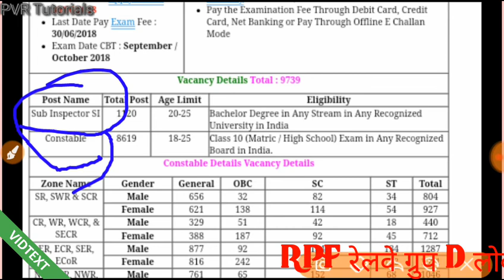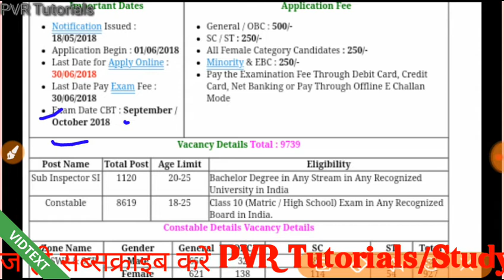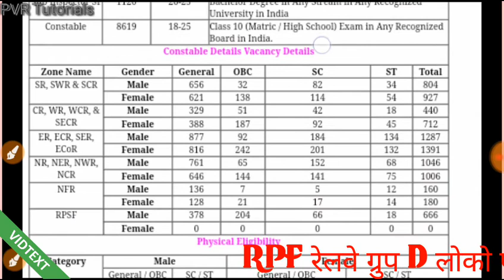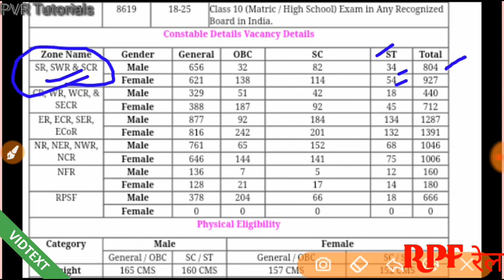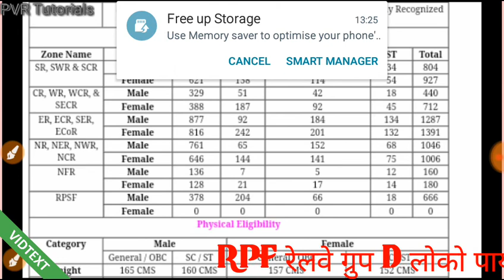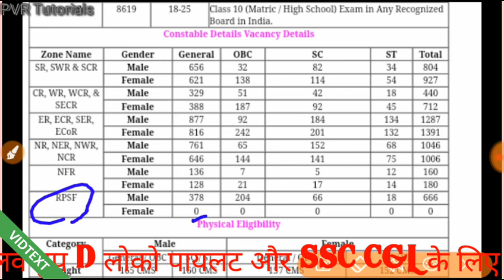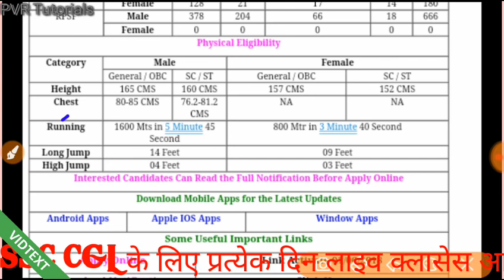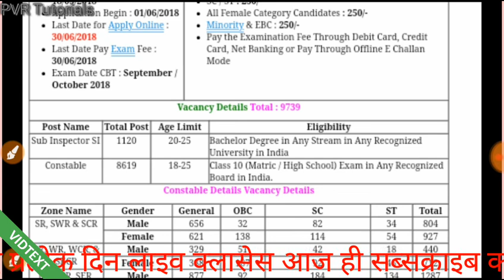RPF में 9739 वैकेंसी आज ही करें आवेदन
Any enquiries

SSC CGL, UP पुलिस, रेलवे ग्रुप D, लोको पायलट और RPF की लाइव क्लासेस 1 जून से पहले की तरह पुनः शुरू हो रही है
इसके पहले लगभग 50 लाइव क्लासेस चल चुकी है